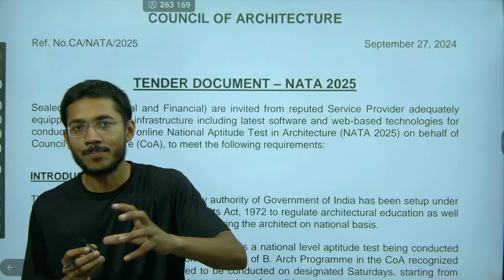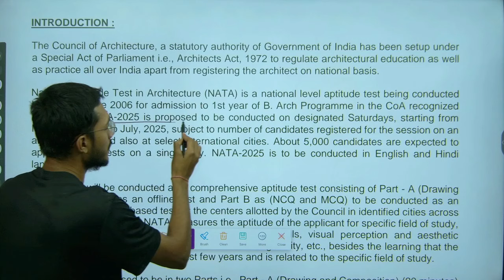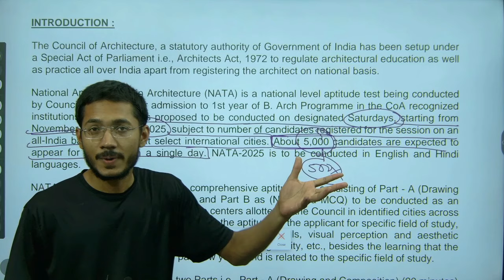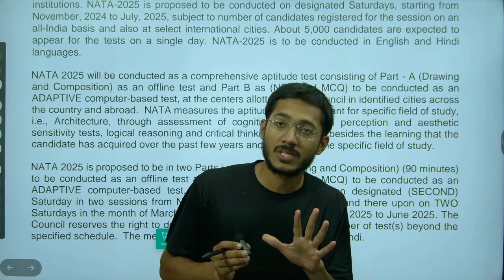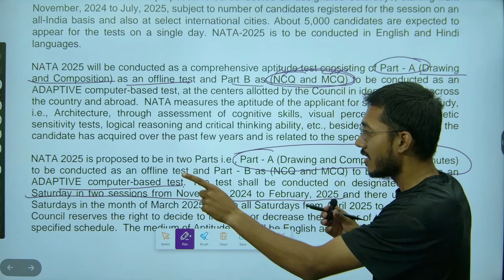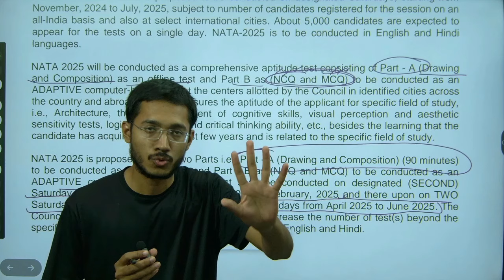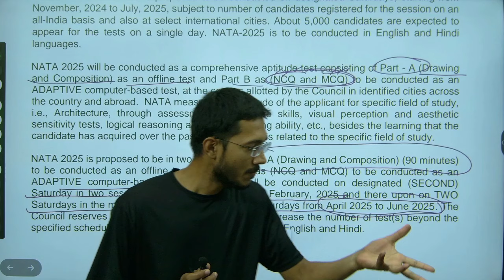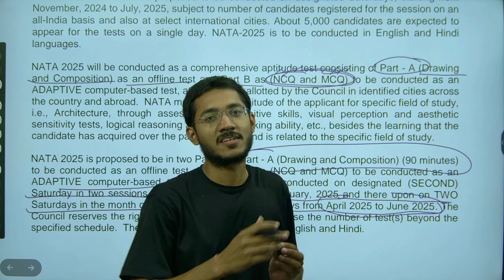Biggest Update: NATA 2025 Dates Released 🤯| NATA 2025 Official Notice | Sachin Prajapat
Big Updates 2024! CoA Architecture Amendments का सच 🤯 | Must Watch For All | Sachin Prajapat

Our Website links - Safal Together